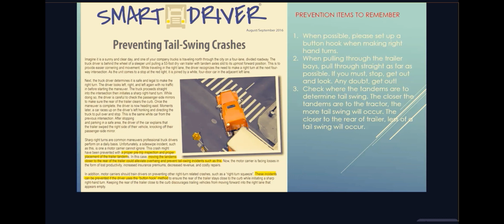HIT STATIONARY- It don't mean a thing if you ain't got that Tailswing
53 foot trailers, watch out for the Tailswing.